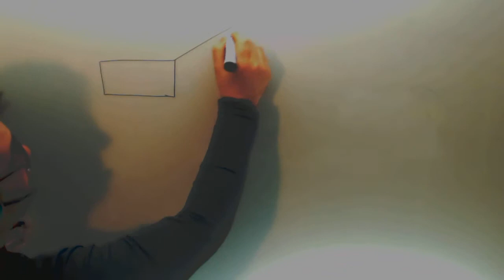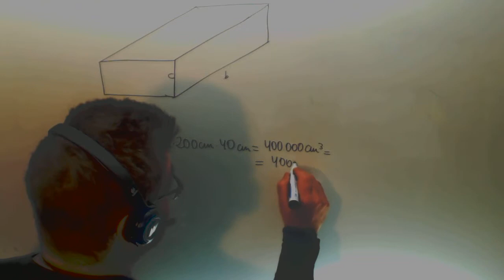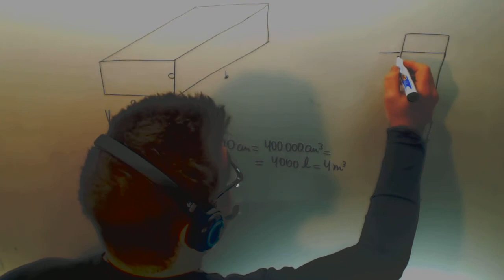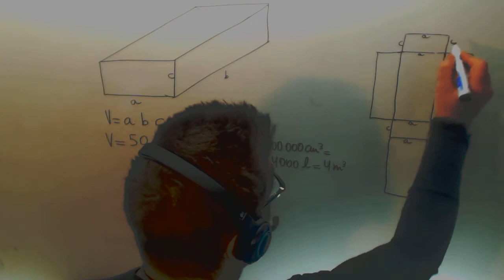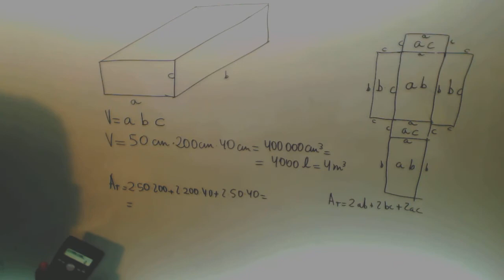Caja Area Volumen Matematicas Acceso CFGS Academia Usero Estepona